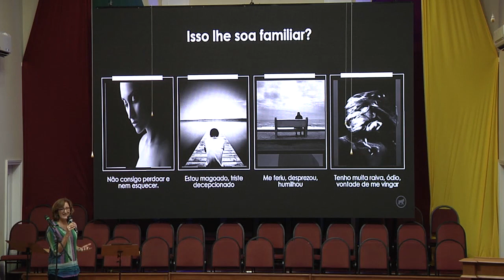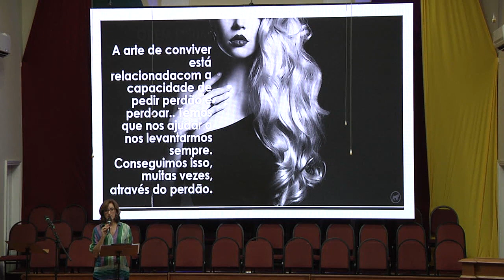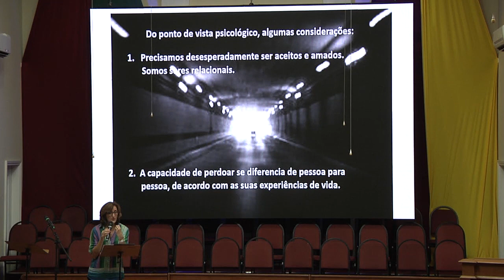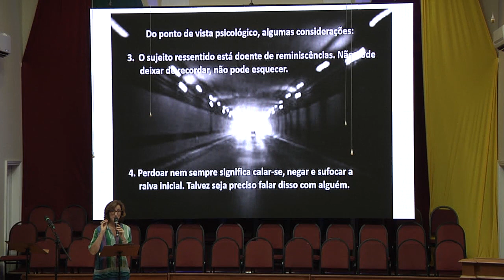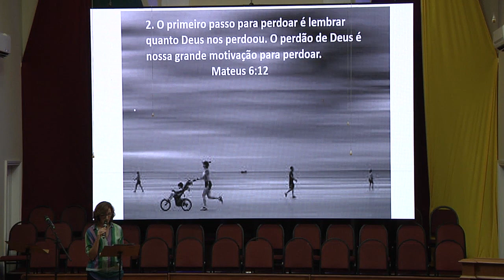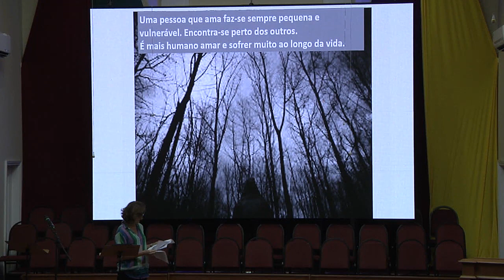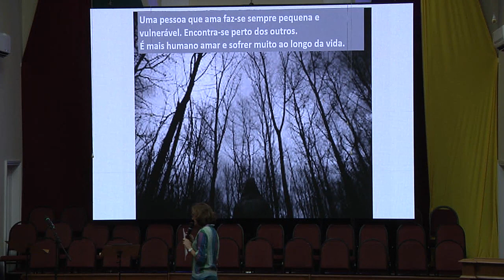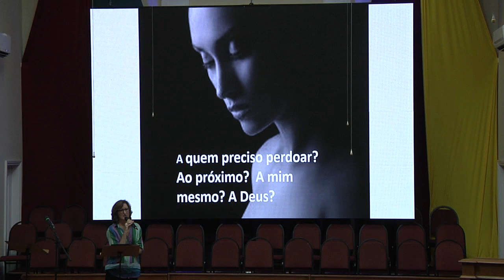Quartas Terapêuticas - PERDÃO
Palestra do programa Celebrando a Recuperação com o tema "Perdão" ministrada pela irmã Sônia Getner